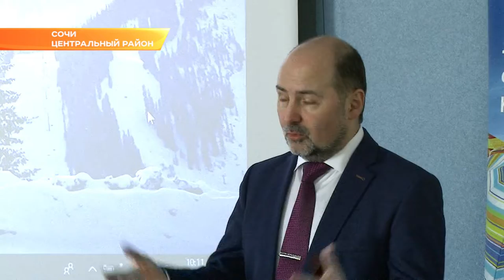В Сочи выбрали лучшего менеджера по продажам в гостиничном бизнесе. Новости Эфкате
На курорте сегодня прошел конкурс профессионального мастерства, участниками которого стали специалисты по продажам в гостиничном бизнесе. Первый в Сочи подобный конкурс организовала Ассоциация Отельеров АМОС.

Презентовать отель, план-маркетинг и подготовить привлекательное коммерческое предложение: для менеджеров по продажам подготовили несколько непростых, но очень интересных заданий. На презентацию — не более 7 минут, на подготовку предложения для привлечения новых клиентов — всего 1 час. В числе жюри - профессионалы в области индустрии гостеприимства. Конкурс профессионального мастерства «Продажи» проводят в Сочи впервые. Его участниками стали 11 объектов размещения — это и небольшие частные гостиницы, и крупные сетевые отели. На конкурс заявился даже отель из Абхазии.